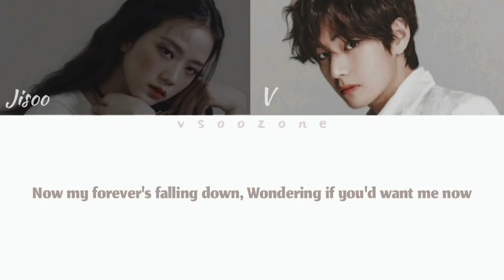VSOO - SWEET NIGHT (Color Coded Lyrics)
How would v and jisoo collaboration?
Song : Sweet Night
Original song by : V